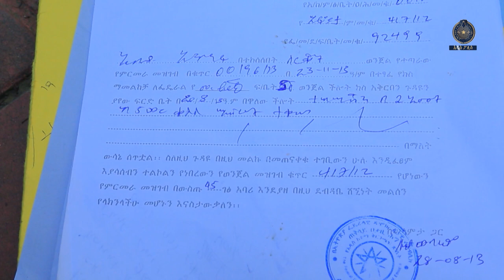ከህፃን ልጅ ላይ ብስክሌት የሰረቀው ግለሸብ መጨረሻ 29 10 2016 ዓ ም